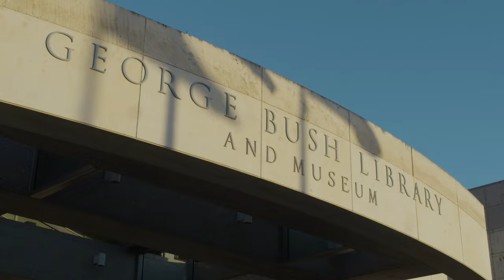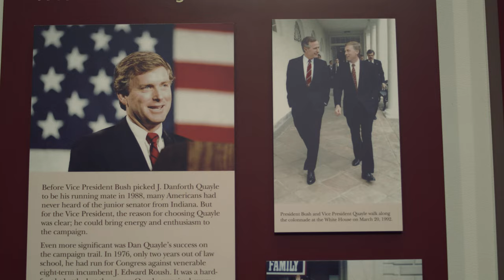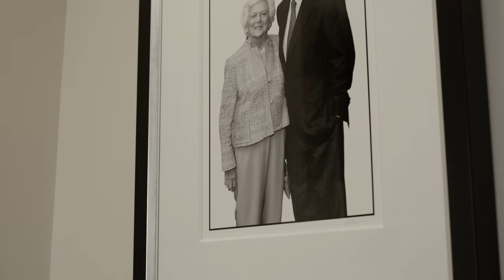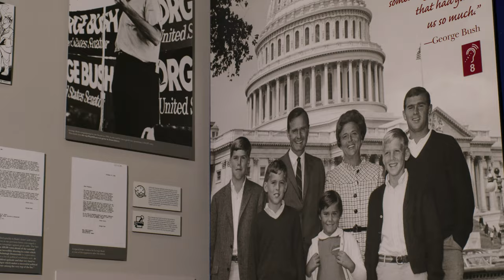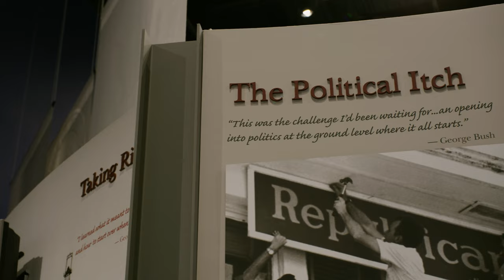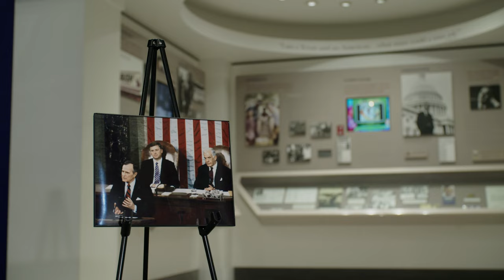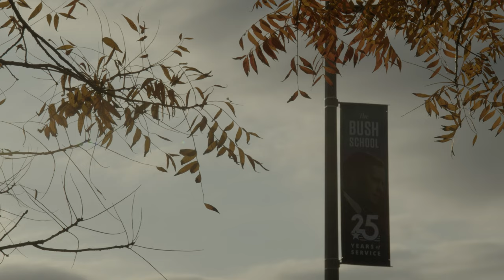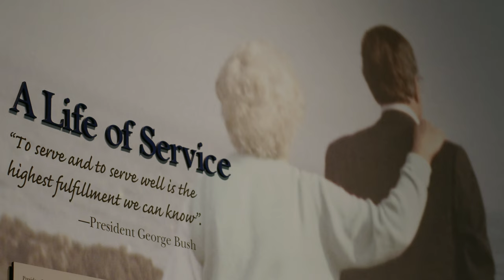Bush Foundation Brand Anthem (George & Barbara Bush Foundation)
This brand piece for the George and Barbara Bush Foundation was an absolute honor to work on.  We were very fortunate to meet some outstanding individuals as we got to hear their incredible stories about the Bush's.
It took us months of filming and traveling around the U.S. to accomplish this piece, and we're thrilled with the final result.